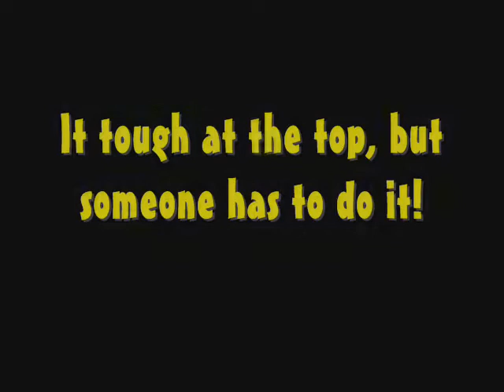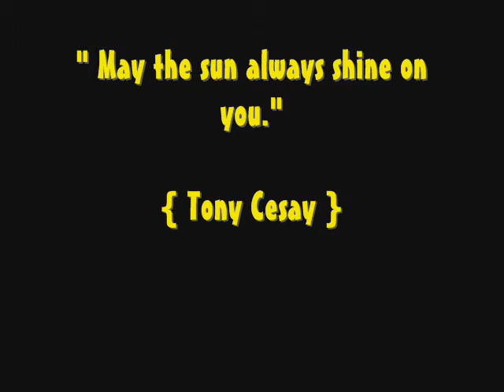tc4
tony cesay boxing